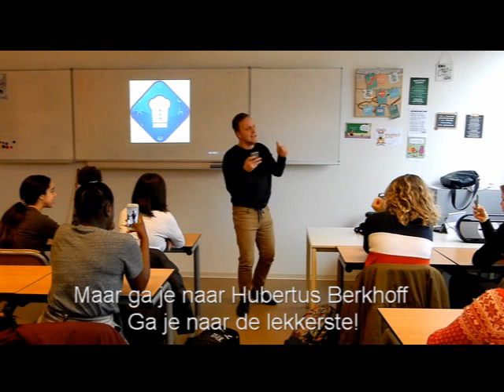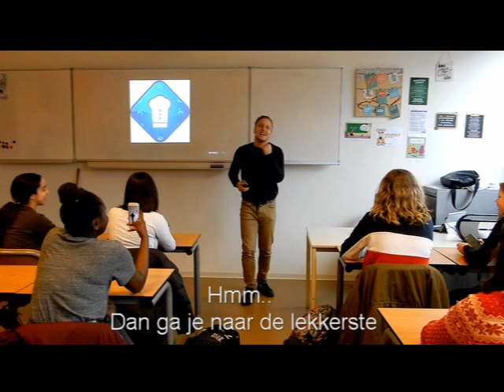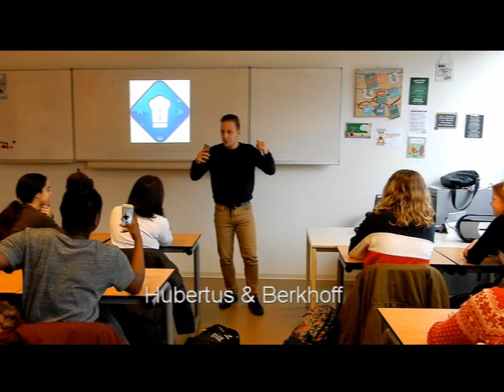MEESTER RAPT VOOR DE KLAS OVER DE SCHOOL!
In deze video's probeert MeesterVlogger te laten zien dat hij naast zijn leven als docent, waarin hij serieus te werk kan gaat, ook erg veel houdt van lol maken! Jullie kunnen hier wekelijks filmpjes verwachten.